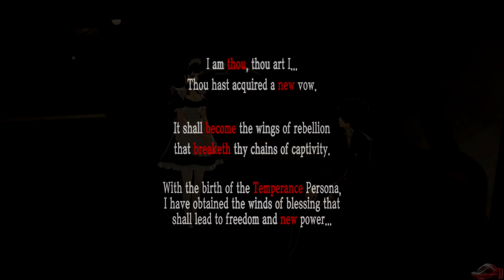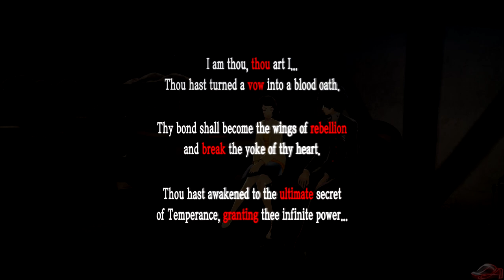Persona 5 Royal | Sadayo Kawakami (Temperance) Confidant Link 1-10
Ranks 1-10 of Sadayo Kawakami's Confidant